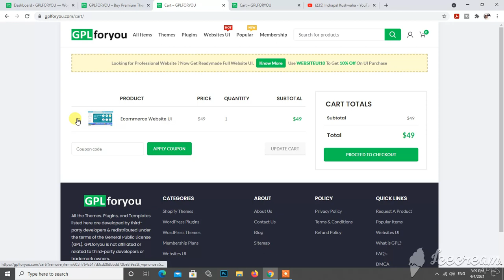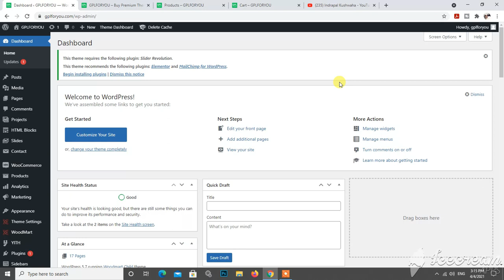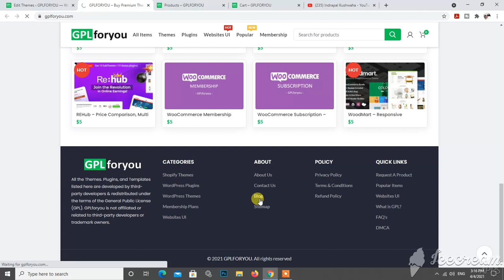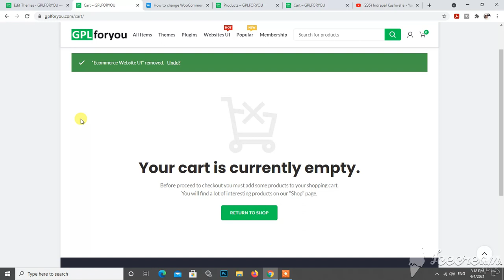How to Change Default WooCommerce Return To Shop URL (Hindi)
Hello Friends,

Today in this Video I have shown you that How to Change Default WooCommerce Return To Shop URL

About : Indrapal Kushwaha is a YouTube Channel, where you will find videos related to new technology.